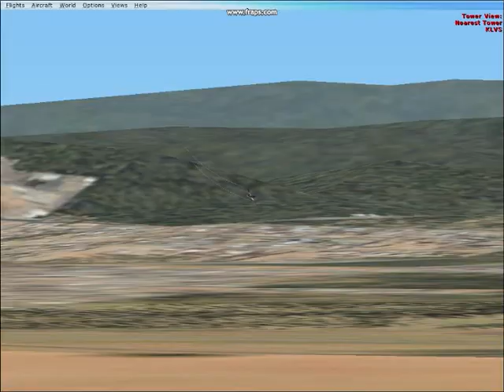Best FSX Freeware!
Some clips from a few of my freeware downloaded aircraft
This is one of the best Flight Sim sites for freeware :